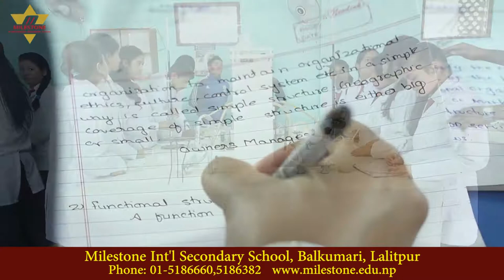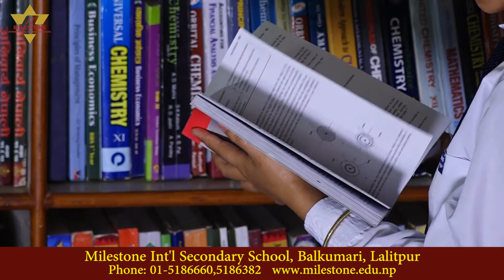Milestone Int'l S S Profile balkumari lalitpur